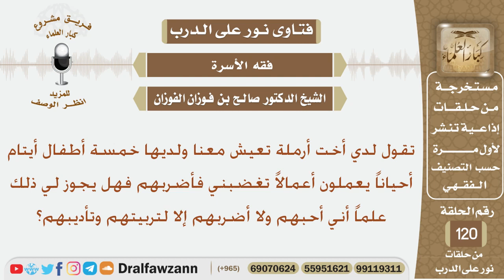هل يجوز ضرب الأطفال لتأديبهم وتربيتهم؟ الشيخ صالح بن فوزان الفوزان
نص السؤال:
تقول لدي أخت أرملة تعيش معنا ولديها خمسة أطفال أيتام أحياناً يعملون أعمالاً تغضبني فأضربهم فهل يجوز لي ذلك علماً أني أحبهم ولا أضربهم إلا لتربيتهم وتأديبهم؟
السيرة الذاتية :
للاشتراك في قناة الشيخ صالح الفوزان

رئيس الفريق
لمشروع كبار العلماء